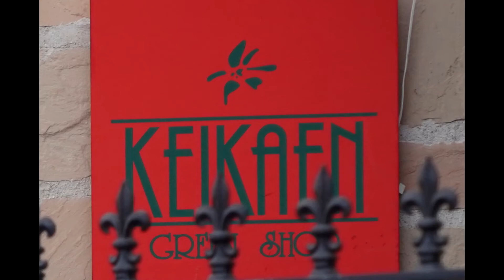世界で初めての引き伸ばしレンズって知ってる？"Old lens & Talk"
引き伸ばしレンズが、みんなL39マウントなのが不思議だったのですが、考えてみれば簡単な事。35㎜版のフィルムを使い出したのは、ライカからです。35㎜のネガを密着しても、小さな写真になるだけ、引き伸ばさないとみられません。だから、ライカが引き伸ばし機も作ったのです。その時のライカレンズは、ｌ39マウント。当然と言えば当然の話ですよね。
そんな80年以上も前のライカ引き伸ばしレンズを使ってみました。(笑)

著作を読んで頂くには、Kindle Unlimitedのキャンペーンをご利用されることをお勧めします。。

Manjiro の著作「オールドレンズ達が語り出す写真集」